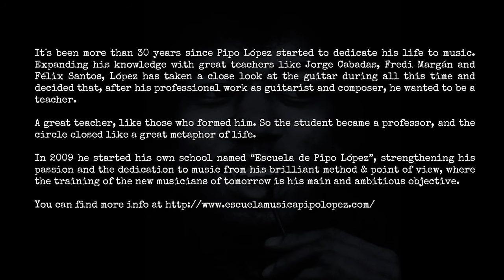Pipo López talks about music in iamablackhero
Black hero is a personal project about music by Miriam Blackbird. for more info.
You can leave a comment in the website telling your feelings about music. And thanks for your participation! Are you a Black Hero?